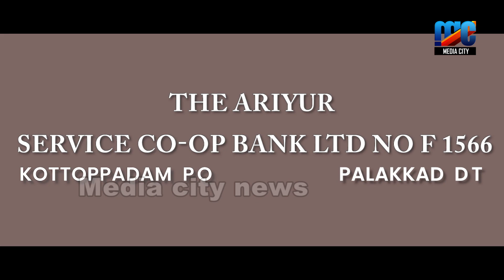ചങ്ങലീരി എ യു പി സ്കൂളിൽ വിവിധ ക്ലബ്ബ്കളുടെ ഉൽഘടനം നടന്നു ,,